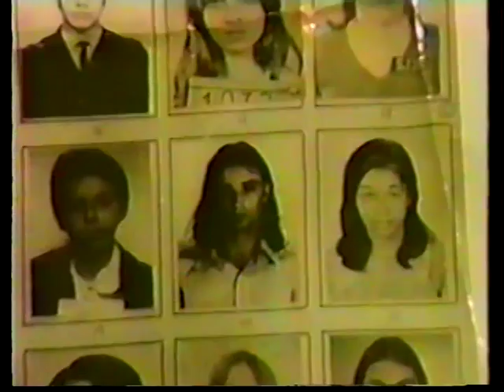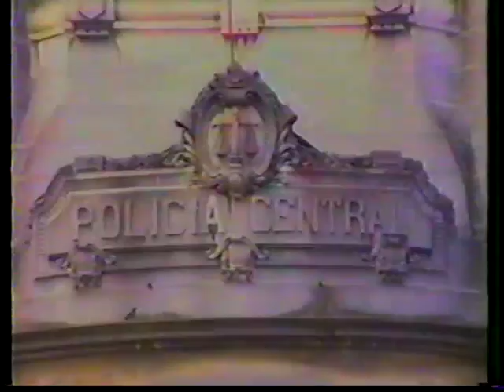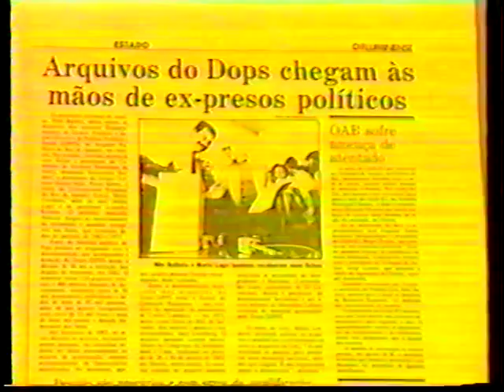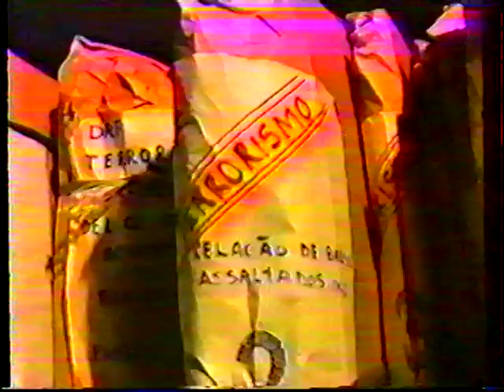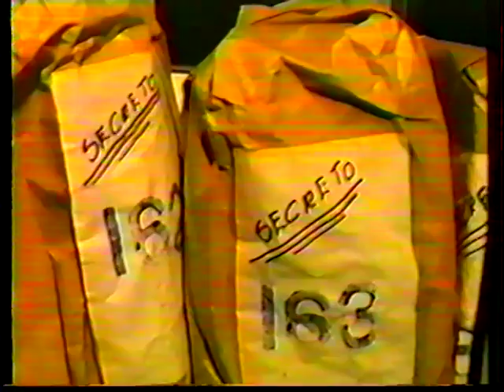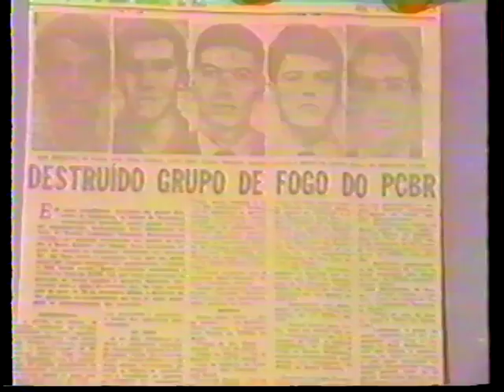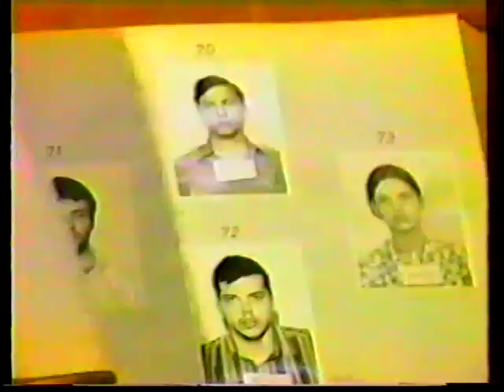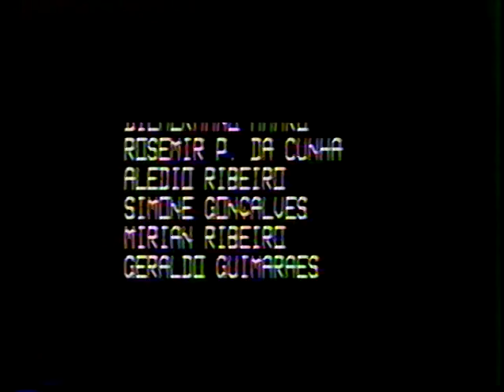Acervo DOPS - Os Papéis da Repressão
Produzido pelo Núcleo de Audiovisual da Universidade Federal Fluminense e pelo Arquivo Público do Estado do Rio de Janeiro o documentário mostra a história dos papéis da repressão do Departamento de Ordem política e Social do RJ e o significado histórico e político de abrir estes arquivos à consulta e pesquisa.